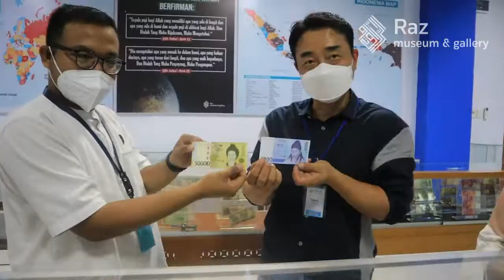Orang Korea Kunjungi Raz Museum & Gallery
Kim Hyun Sung (asal Korea Selatan) dan Sri Wahyuni, orangtua siswa-siswi SMP dan SMA YPSA atas nama Kim Minyeong dan Kim Minsoe saat berkunjung ke Raz Museum & Gallery, Jum'at (5/8/2022).